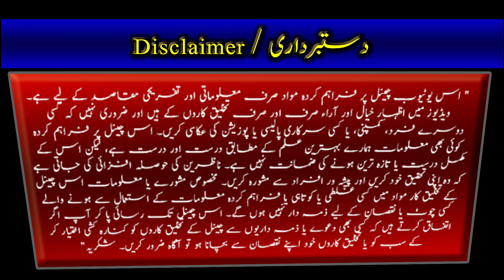PAKISTAN VS INDIA ICC T20 WORLD CUP 2024 | PAK VS IND | Pakistani Economy |Ep 237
Assalam o Aalaikum!

Stay updated on PAKISTAN VS INDIA ICC T20 WORLD CUP 2024 | PAK VS IND | Pakistani Economy |Ep 237 with Luqman Sulemani

Don't miss out on this informative episode of Tea Break!